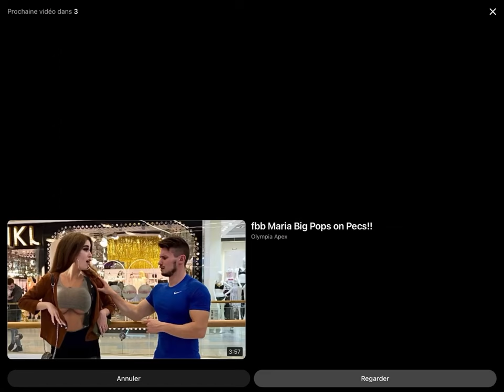Pec ball of Colette guimond